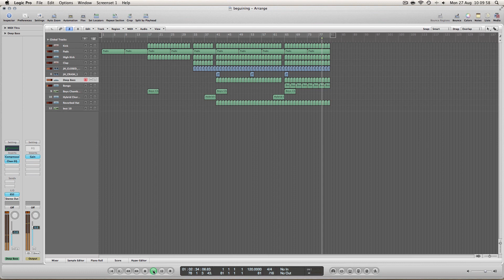Rainy Day ( Original Mix ) work in progress full HD 1080p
hi guys here's something else I'm working on. here's a link to take you to my sound cloud page. any kind of support would be appreciated.